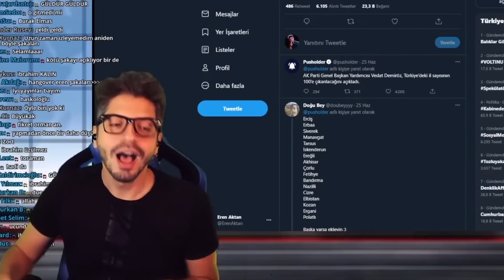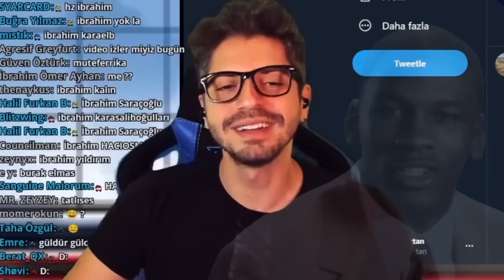SIGMA ERKEK 101 - Haftalık #55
Kanalımızdaki şahane canlı yayınlarımızdan kesitlerin olduğu haftalık komik ve eğlenceli anlar serimiz her hafta buralarda!
Sen de yayınları kaçırmamak için bildirimleri aç ve bu anlara canlı şahit ol!

Edit: Doffee
Outro: Venuexx